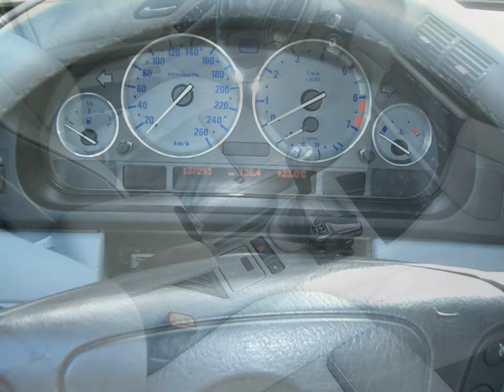BMW V8 E39 540I